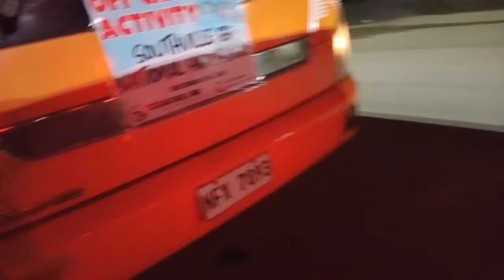fieldtrip educationaltour allaboutfieldtrip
this vlog is for intertainment purpose only